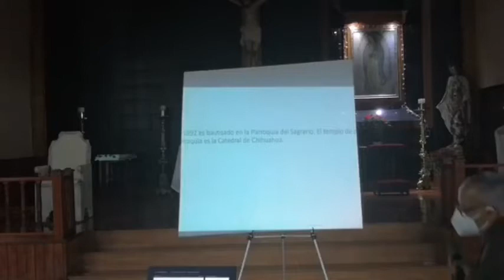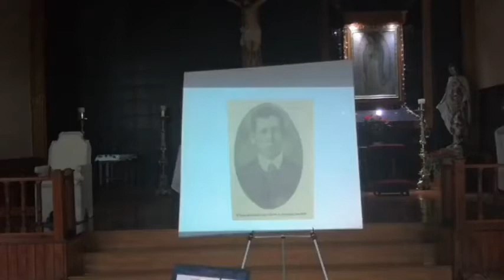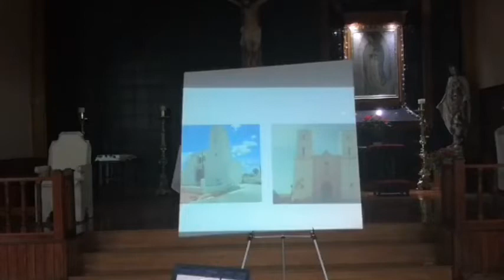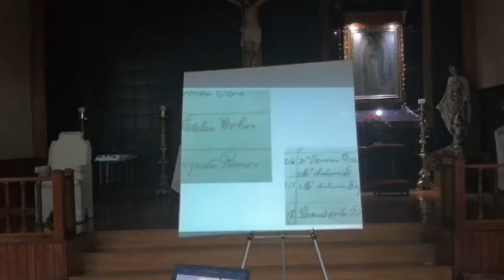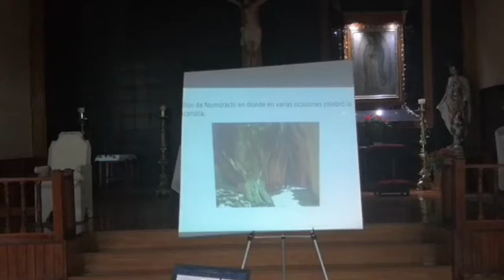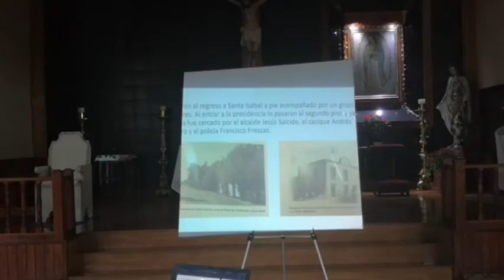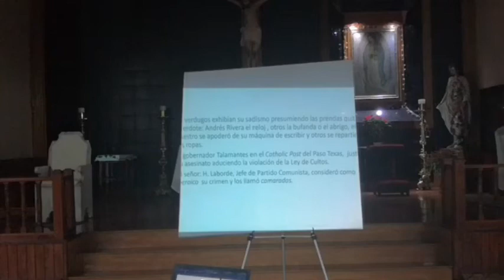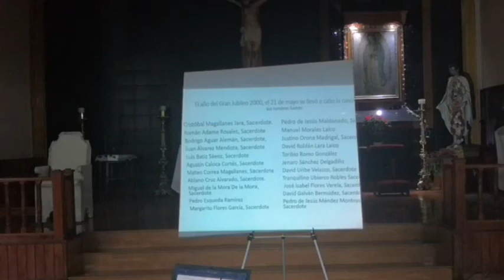Semblanza de San Pedro de Jesús Maldonado